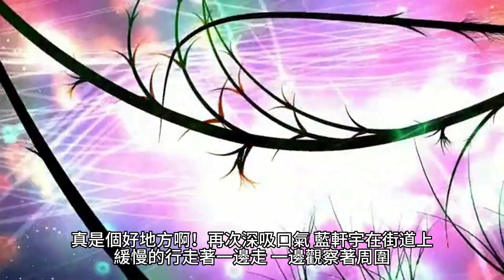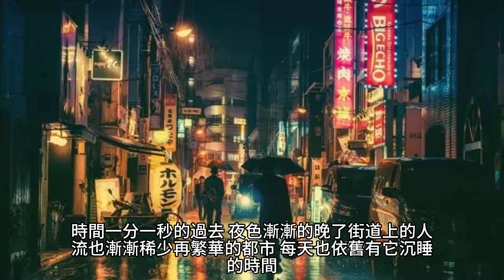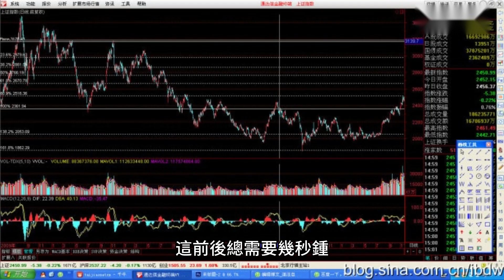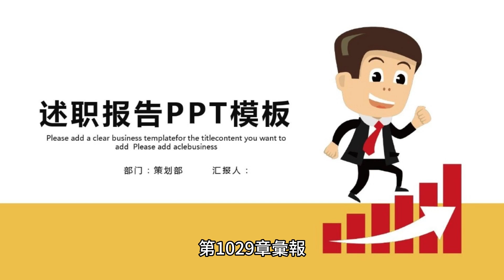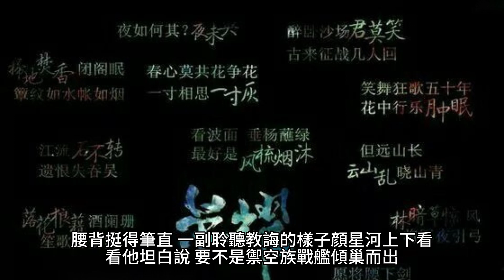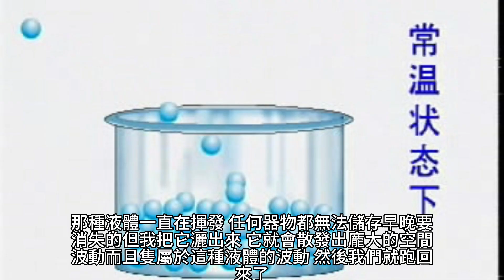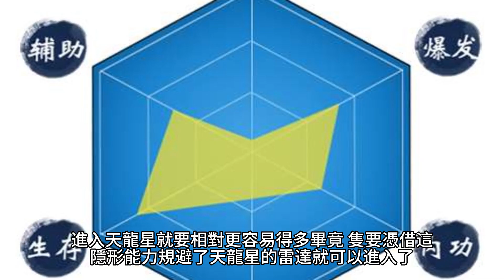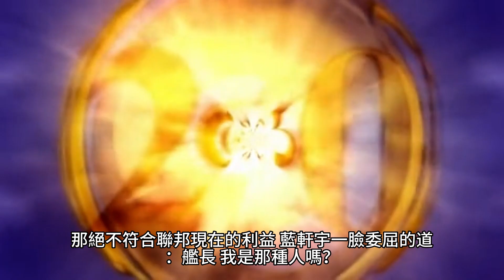{鬥羅大陸IV終極鬥羅}1025~1031章 有聲字幕小說